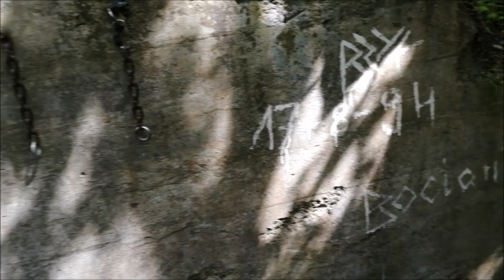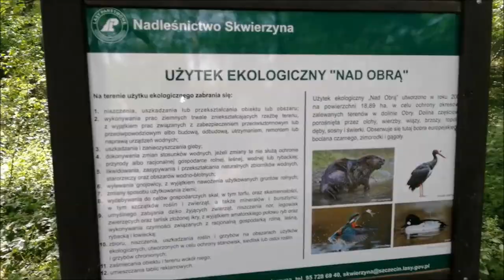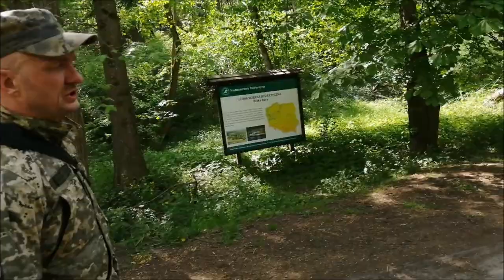ODKOPUJEMY KORYTARZ LUDENDORFF- MiędzyrzeckiRejonUmocniony/We are digging up the Ludendorff corridor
Dzień 2 mojej wielkiej wyprawy z serii STARSKI ON TOUR.
Część 2 poprzedniego odcinka i dokończenie zwiedzania Grupy Warownej Ludendorff.
Tym razem trafiliśmy na korytarz, który od dawna był na liście Tomasza jako miejsce do eksploracji.
Zapraszam Cię do śledzenia moich przygód...

Zachęcam do komentowania filmów i wsparcia mojego kanału.
Dzięki 👍🏻👍🏻👍🏻

UTWÓR ZOSTAŁ WYKORZYSTANY NA MOCY PRAWA CYTATU (art.29 ust.1 ustawy o prawie autorskim i prawach pokrewnych). Wszystkie nagrania audio, które są użyte w filmie nie należą do mnie i są wykorzystane jedynie w celach promocyjnych.

Day 2 of my great trip from the STARSKI ON TOUR series.
Part 2 of the previous episode and completing the Ludendorff Fortress tour.
This time we came across a corridor that had long been on Tomasz's list as a place to explore.
I invite you to follow my adventures ...

Would you like to stay up to date with my adventures?
Thanks 👍🏻👍🏻👍🏻